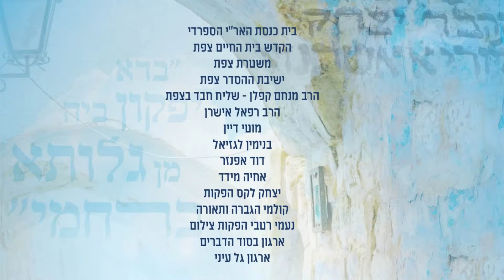תפילה עולמית לביטול המגיפה בציון האר"י הקדוש | הילולת האר"י הקדוש תש"פ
הילולת האר"י הקדוש ותפילה עולמית לעצירת המגיפה

"בדא יפקון ביה מן גלותא ברחמי" - שעתיים על תורת הגאולה של האר"י הקדוש
הצטרפו אלינו במוצש"ק דברים אור לה' באב בשעה 22:00 למשדר מיוחד עם גדולי הרבנים והמקובלים
הרב שמואל אליהו, הרב בניהו שמואלי, הרב יובל אשרוב, הרב חיים איידלס, הרב חיים קפלן, הרב אייל יעקובוביץ' ועוד

ותעצר המגיפה
בשעה 24:00 תפילה עולמית לביטול המגיפה,
נזעק כולנו ביחד איש איש ממקומו לאבינו שבשמים שיסיר מעל כל בית ישראל בכל מקום שהם, את הנגף הזה